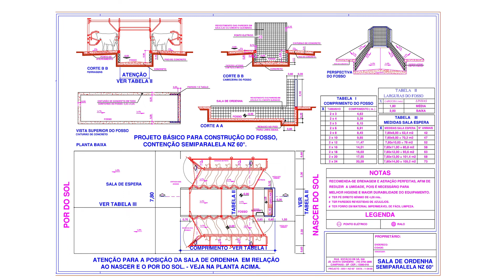Instalações para Bovinocultura Leiteira | Catálogo Interativo SENAR-PR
Fazer um bom planejamento antes da construção é o que todos desejam. Mas o que fazer quando as instalações já estão de pé e as dificuldades de manejo começam a aparecer? É possível realizar alterações que se revertam em benefícios para a produção? Pensando em atender a essa e muitas outras questões, para quem deseja adquirir, ampliar ou reformar, o SENAR-PR desenvolveu esse treinamento inédito no Paraná.

A formação conta com o apoio de professores universitários, especialistas da área e fabricantes de equipamentos. Além das noções gerais sobre instalações, o participante irá aprender sobre manutenção, dimensionamento, tendência para novos projetos, tipos de sala de ordenha, alojamento de bezerras, conforto animal, estresse térmico, equipamentos e as principais diferenças de confinamento nos sistemas Free Stall e Compost Barn. Ficou interessado? Consulte a agenda de treinamentos e os pré-requisitos necessários para a inscrição.